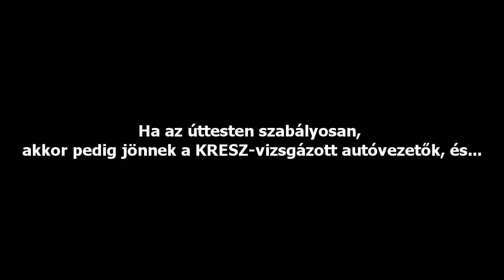Néhány autós nem tudja, mi a különbség a járda és kerékpárút között...